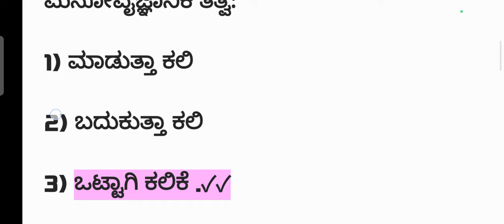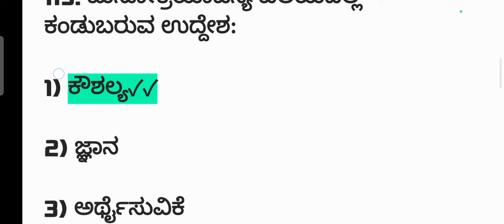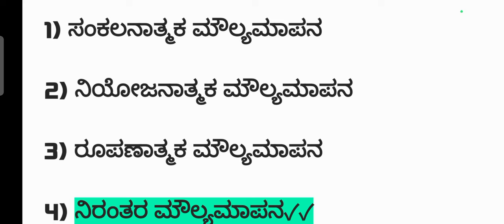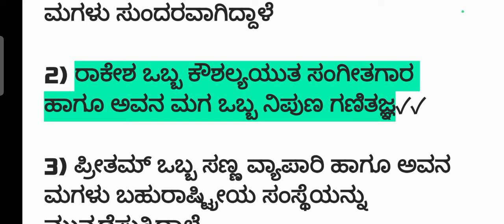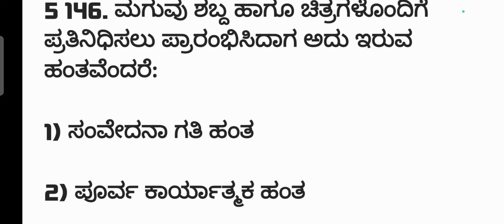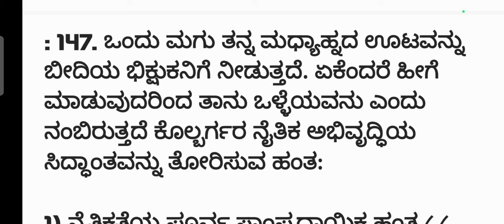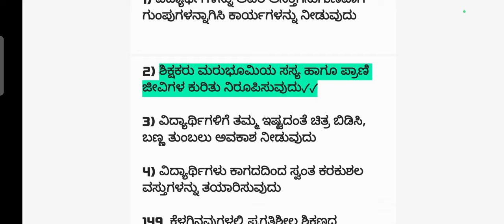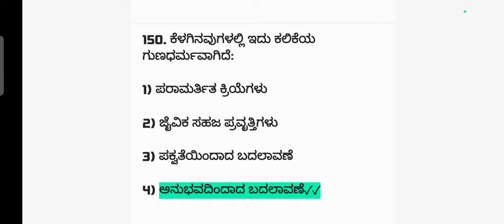Tet previous year questions mathematics and science pedagogy tet2024 science pedagogy questions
Mathematics and science pedagogy questions tet

TET previous year questions mathematics and science pedagogy

paper 2 key answer science tet
tet paper 2 science pedagogy key 2019

science previous year questions tet
tet science pedagogy pedagogy questions paper 2

2017 paper 2 key
2017 paper 2 mathematics and science pedagogy questions
tet special class 2024

ಗಣಿತ ಬೋಧನಾಶಾಸ್ತ್ರದ ಮೇಲೆ ಕೇಳಲಾದ ಪ್ರಶ್ನೆಗಳು
ವಿಜ್ಞಾನ ಬೋಧನಾಶಾಸ್ತ್ರದ ಮೇಲೆ ಕೇಳಲಾದ ಪ್ರಶ್ನೆಗಳು
ಟಿಇಟಿ ಗಣಿತ ಬೋಧನಾಶಾಸ್ತ್ರ ಪ್ರಮುಖ ಪ್ರಶ್ನೆಗಳು
ಟಿಇಟಿ ವಿಜ್ಞಾನ ಬೋಧನಾಶಾಸ್ತ್ರದ ಪ್ರಮುಖ ಪ್ರಶ್ನೆಗಳು
ವಿಜ್ಞಾನ ಮತ್ತು ಗಣಿತ ವಿಷಯದ ಮೇಲೆ ಕೇಳಲಾದ ಪ್ರಶ್ನೋತ್ತರಗಳು ಟಿಇಟಿ 2024

ಟಿಇಟಿ ವಿಶೇಷ ತರಗತಿಗಳು 2024

ಟಿಇಟಿ ಗಣಿತ ಮತ್ತು ವಿಜ್ಞಾನ ಬೋಧನಾಶಾಸ್ತ್ರ ವಿಷಯದ ಮೇಲೆ ಕೇಳಲಾದ ಪ್ರಶ್ನೋತ್ತರಗಳು

ಸಂಪೂರ್ಣ ಕನ್ನಡ ವ್ಯಾಕರಣ ವಿಶೇಷ ತರಗತಿ ಎಲ್ಲಾ ಸ್ಪರ್ಧಾತ್ಮಕ ಪರೀಕ್ಷೆಗಳಿಗೂ ಉಪಯುಕ್ತ

ಸಮಾಜ ವಿಜ್ಞಾನ ಬೋಧನಾ ಶಾಸ್ತ್ರ ವಿಷಯದ ಮೇಲೆ ಕೇಳಲಾದ ಟಿಇಟಿ ಪ್ರಶ್ನೆಗಳು ಉತ್ತರ ಸಹಿತ ವಿಶ್ಲೇಷಣೆ

ಟಿಇಟಿ ಪರೀಕ್ಷೆ 2023 ಮನೋವಿಜ್ಞಾನದ ಪ್ರಶ್ನೆಗಳು
ಕನ್ನಡ ಬೋಧನಾ ಶಾಸ್ತ್ರದ ಪ್ರಶ್ನೆ ಪತ್ರಿಕೆ
ಗಣಿತ ಬೋಧನಾ ಶಾಸ್ತ್ರದ ಪ್ರಶ್ನೆ ಪತ್ರಿಕೆಗಳು.
ವಿಜ್ಞಾನ ಬೋಧನಾ ಶಾಸ್ತ್ರದ ಪ್ರಶ್ನೆ ಪತ್ರಿಕೆ
ಇಂಗ್ಲಿಷ್ ಬೋಧನಾ ಶಾಸ್ತ್ರದ ಪ್ರಶ್ನೆ ಪತ್ರಿಕೆ
ಹಾಗೂ ಮುಂತಾದ ಇನ್ನುಳಿದ ಅಂತಹ ಪರೀಕ್ಷಾ
ಸಂಬಂಧಿತ ಮಾಹಿತಿಗಳು ಇಲ್ಲಿ ಲಭ್ಯವಿದೆ.

ಕನ್ನಡ ಬೋಧನಾಶಾಸ್ತ್ರ ವಿಷಯದ ಮೇಲೆ ಕೇಳಲಾದ ಪ್ರಶ್ನೆಗಳು
ತರಗತಿಗಳು

ಕನ್ನಡ ವ್ಯಾಕರಣದ ಮೇಲೆ ಕೇಳಲಾದ ಪ್ರಶ್ನೆ ಪತ್ರಿಕೆಗಳು ಉತ್ತರ ಸಹಿತ ವಿಶ್ಲೇಷಣೆ ವಿಡಿಯೋಗಳ ಲಿಂಕ್ ಈ ಕೆಳಗಿನಂತಿದೆ

 ಬೋಧನಾಶಾಸ್ತ್ರದ ಮೇಲೆ ಕೇಳಲಾದ ಪ್ರಶ್ನೆಗಳು
ತರಗತಿಗಳನ್ನು ಕೆಳಗಿನಂತಿದೆ

@PEN paradisean in Education